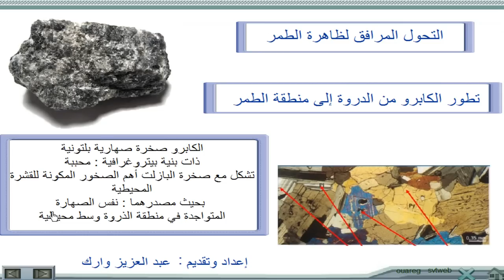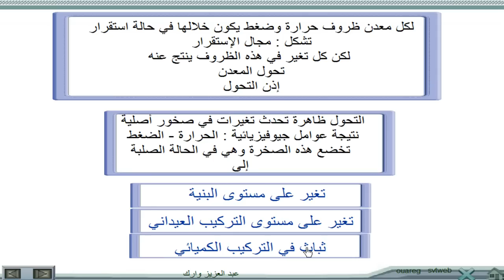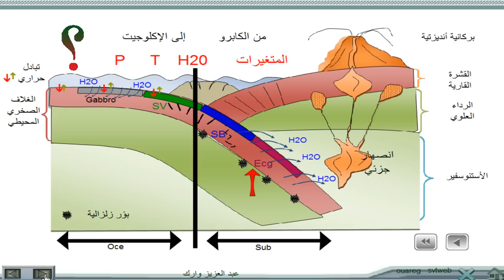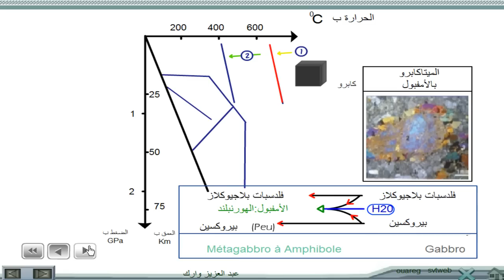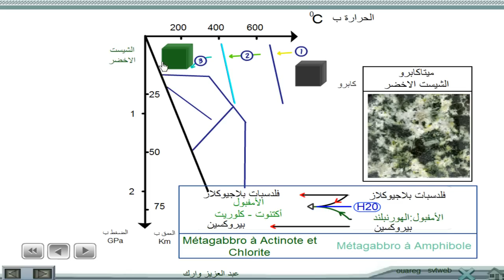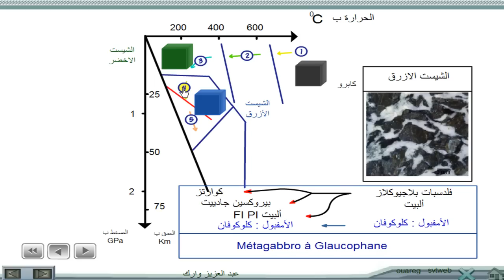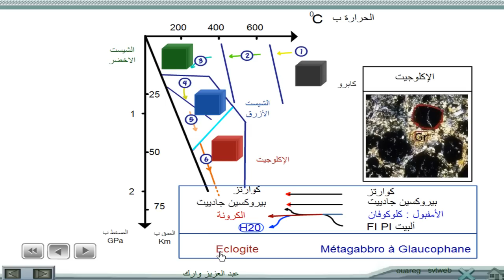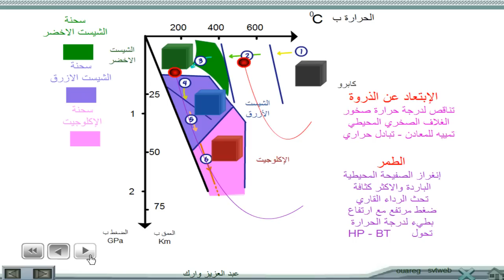التحول المرافق لظاهرة الطمر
التحول المرافق لظاهرة الطمر : تحول صخرة الكابرو